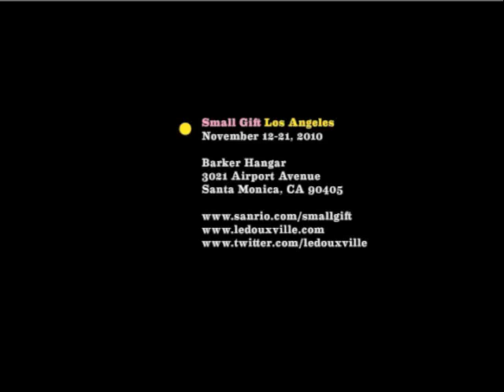Family Portrait - a drawing by Jesse LeDoux for Sanrio's 50th Anniversary Celebration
A drawing I did for Sanrio's "Small Gift" show celebrating their 50th Anniversary.